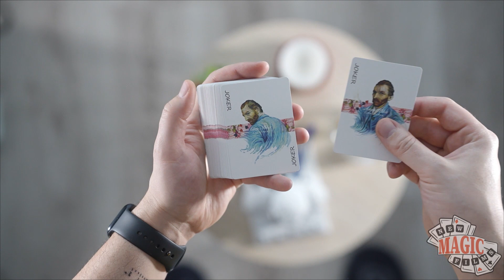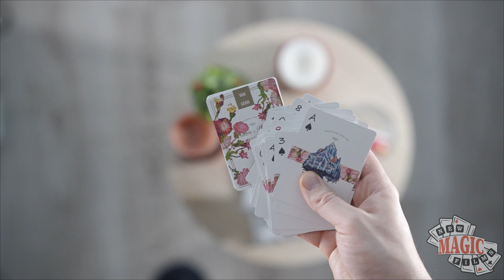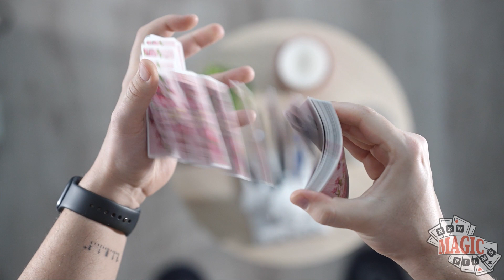Ziua 54: Van Gogh Asters and Phlox Playing Cards | Zidul de carti